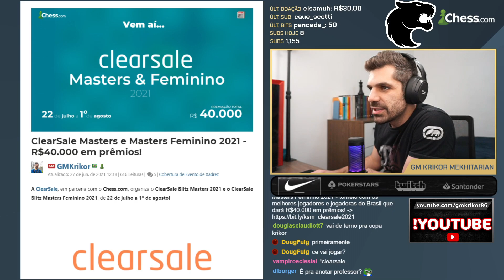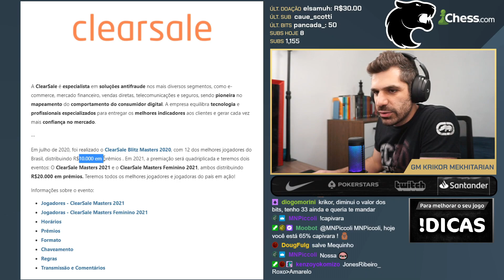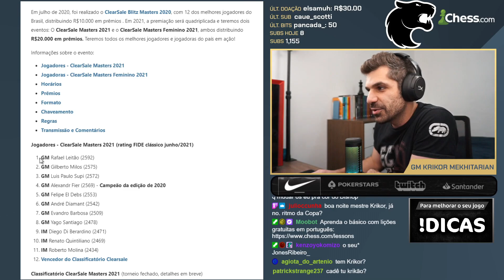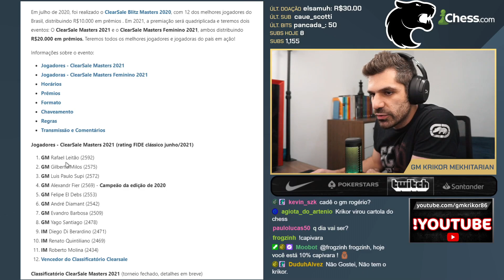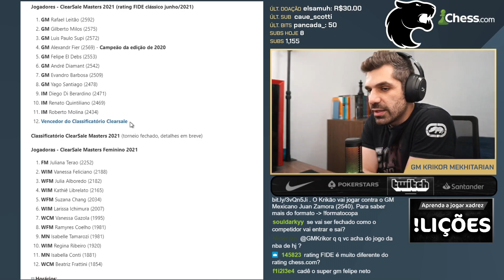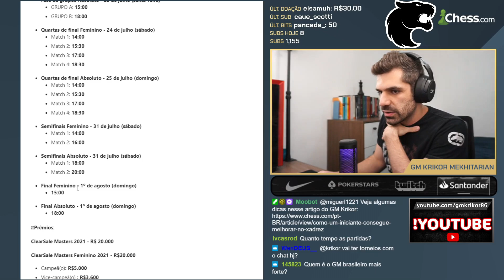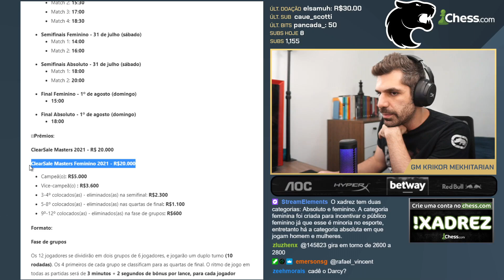ClearSale Masters e Masters Feminino 2021!!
Conheça o último curso on-line do GM Krikor: como vencer utilizando o Gambito da Dama, disponível na Plataforma Udemy